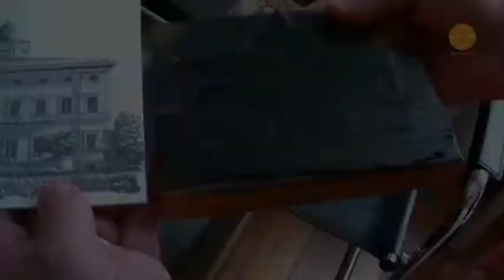JOSEF WEISS - UN UOMO SUL SENTIERO (Trailer) Un film di Tiziano Sossi (2017-21)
Conversazione amichevole con un grande artista e tipografo oltre che rilegatore ma anche un grande artista. Nel film si mostra come si stampa un libro artigianale come sono le scelte per farne uno, i diversi design, libri anche bizzarri ma di grande qualita' e anche un po' di storia della stampa. La vita di Josef Weiss nato nella Svizzera tedesca e poi arrivato con moglie e figli nella Svizzera italiana a Mendrisio. Lo stesso artista che con Casiraghy era protagonista del documentario di Silvio Soldini " Il fiume ha sempre ragione". Nelllo stile del regista il ritratto prima di tutto di un essere umano il piu' possibile aderente alla realta'.Anteprima dal 12 ottobre al 20 novembre 2021 alla Biblioteca Cantonale di Lugano durante la mostra di Josef Weiss.